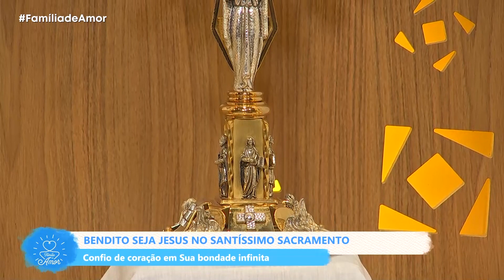FA | Adoração Santíssimo Sacramento - 03/06/2024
Família de Amor
03/06/2024